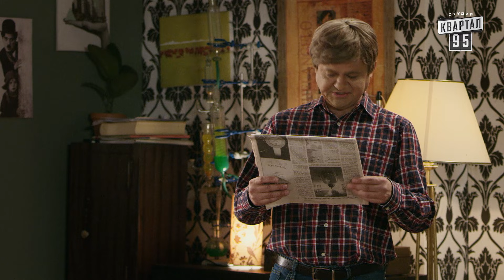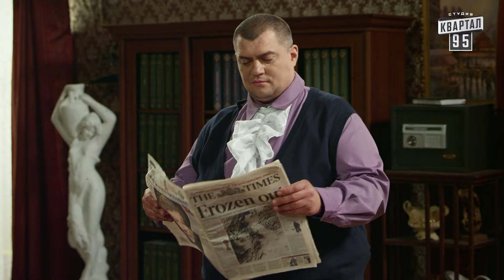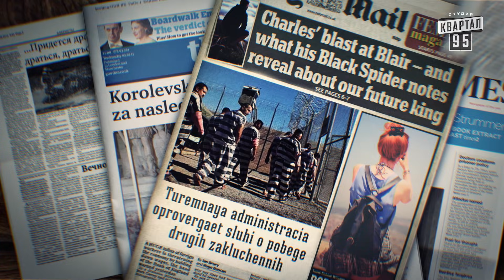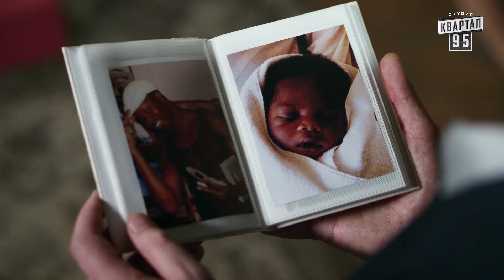Шерлок, серия 10 - Шерлок Холмс и принц-полукровка | Комедийный сериал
Сериал "Шерлок", 10-я серия - Шерлок Холмс и принц-полукровка | Комедийный сериал

Сериал - Сваты 1 сезон, комедийный фильм с приключениями, все серии подряд Контент перероблений для міжнародного використання